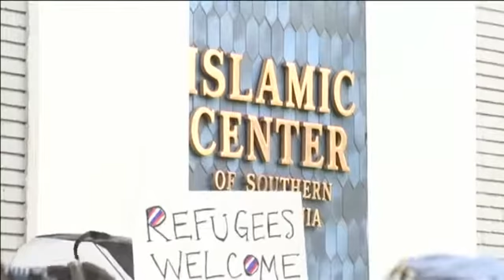Rezos de musulmanes norteamericanos contra Trump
Un centenar de personas se ha reunido a las puertas del Centro Islámico del Sur de California, en Los Ángeles, California y también en Nueva York, este viernes para rezar y manifestarse contra las órdenes ejecutivas firmadas por el presidente de Estados Unidos, Donald Trump, con respecto a la inmigración. Los manifestantes han entonado el “un mundo, un pueblo” y portaban pancartas que reazaban “Inmigrantes y Refugiados Bienvenidos”. El mismo viernes, por la tarde, un juzgado federal en Seattle ha paralizado temporalmente a nivel nacional la orden ejecutiva firmada por Trump que impedía a los nacionales de siete países entrar en suelo norteamericano.